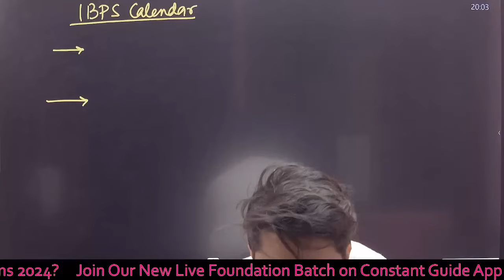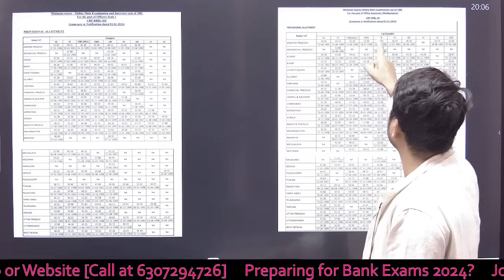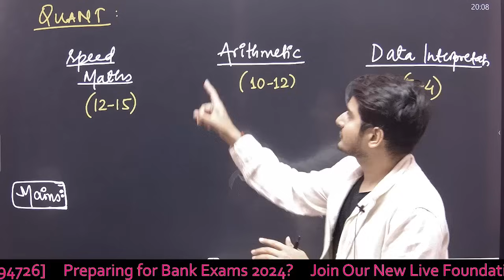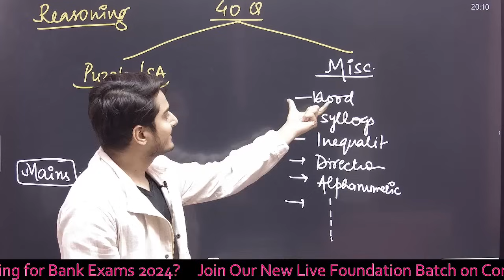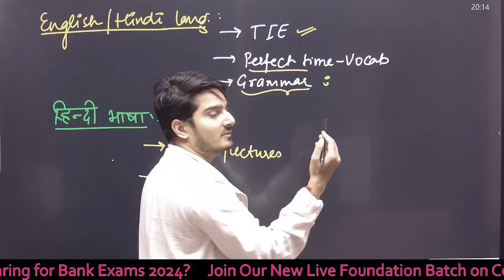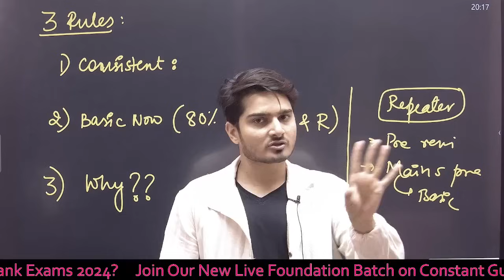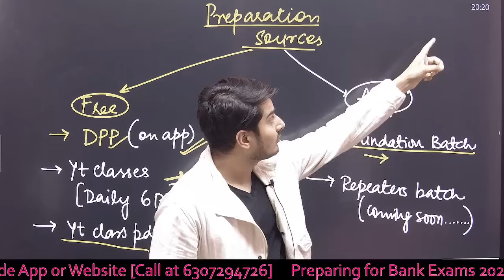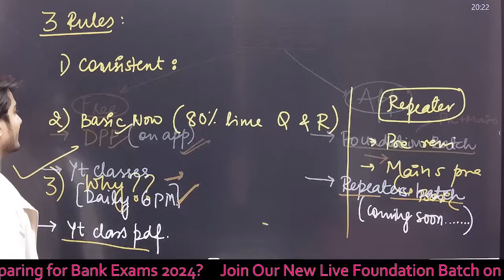🔥ये 3 चीज़े Bank Job पक्की कर देंगी | RRB PO / Clerk 2024 Preparation Strategy | Vijay Mishra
Foundation / Subscription के लिए अभी  Play Store से CONSTANT GUIDE App Download करे।

-   Career Opportunities
-   Free PDFs/Lectures/Mock Interviews
-   Life Experiences
-   Personal Growth